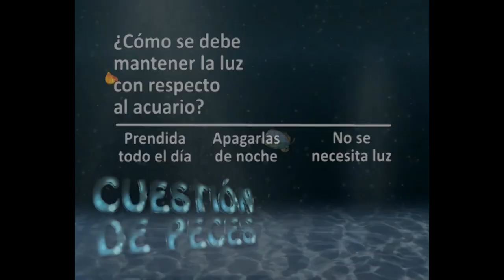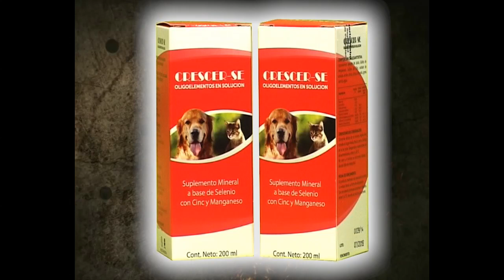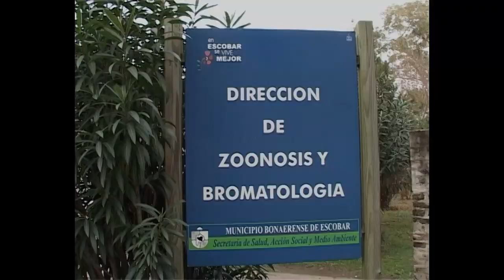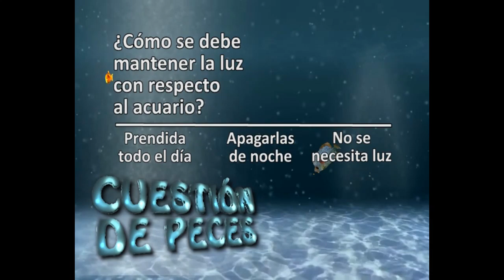PÓRTESE BIEN SEA ANIMAL (12-09-15) - - "Border Collie"